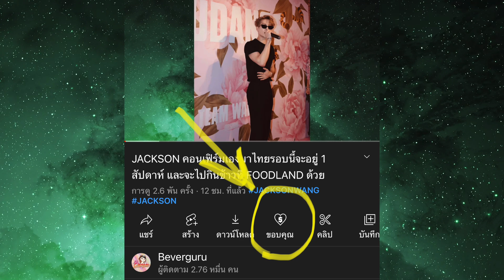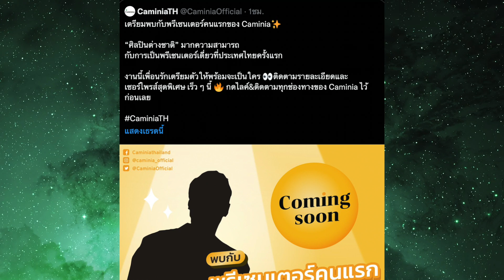ไทยกำลังจะมี JAYB อีกครั้งพฤศจิกายนนี้ เปิดตัวพรีเซ็นเตอร์คนแรกของแบรนด์ CAMINIA